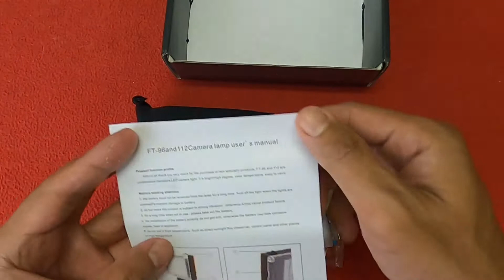UNBOXING ULANZI 112 LED LIGHT | UV FILTER | ULANZI G8-5